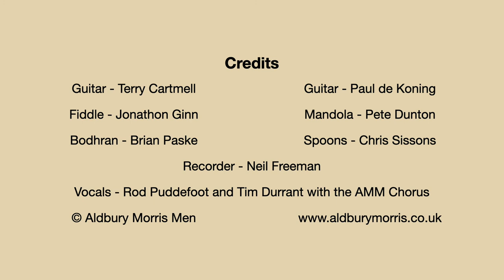Captain Swing - Aldbury Morris Men - Après Morris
Aldbury Morris Men
Après Morris - Track 17
Captain Swing
Rod Puddefoot. Arrang. AMM